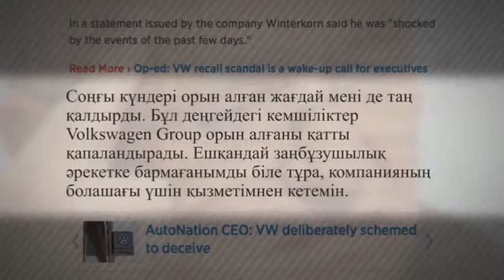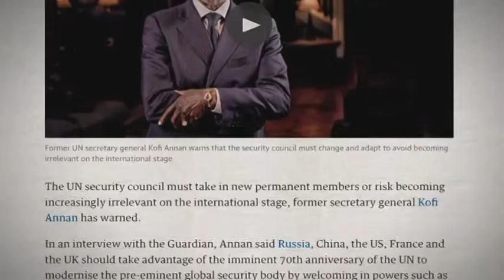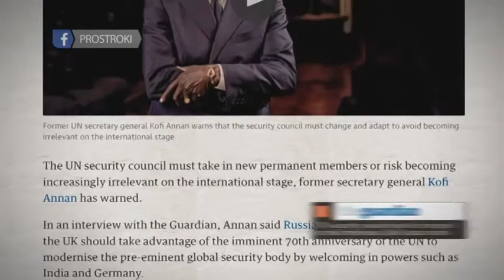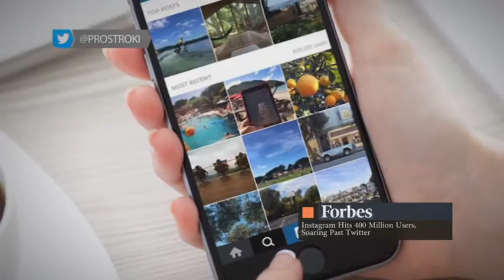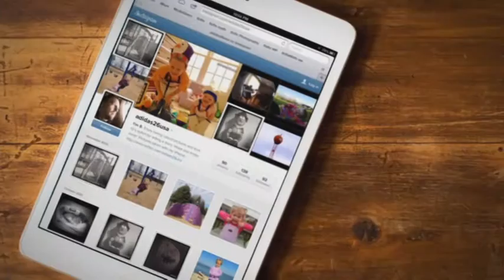Шетелдік БАҚ: шолу және талдау. Volkswagen бас директоры қызметінен кетпек